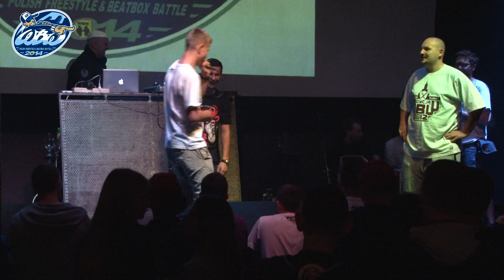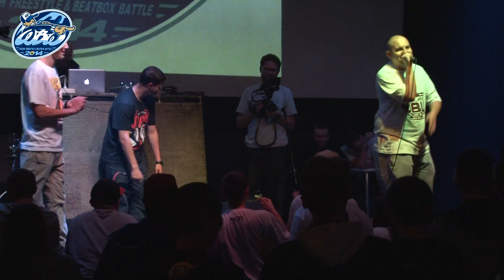Lenon 🆚 Bonez 🎤 WBW 2014 Łódź (freestyle rap battle)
eliminacje WBW 2014 - eliminacje nr 2 - Freestyle Battle,
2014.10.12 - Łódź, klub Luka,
bitwa Bonez vs Lenon.